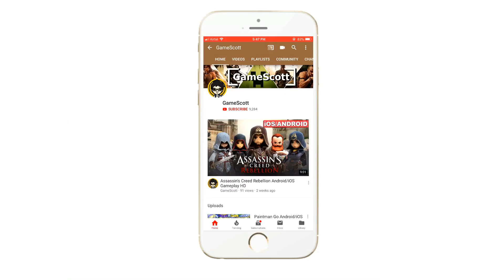Stickman Rescue Ambulance Drive Android Gameplay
Experience a whole new thing by driving a stickman rescue ambulance to transport the injured stickman to the nearest city hospital. Just imagine the rush of the situation that you are driving the ambulance for the stickman survival and to make it happen in time so you won’t lose the injured stickman.

Now you can save lives in virtual reality emergency world world where every single injured stickman relies on you and your 911 ambulance driving skills so you can provide them initial first aid and then take them to the city hospital to make the stickman survival for sure.

By providing the injured, initial clinical help and first aid emergency situation you can earn points and can be rewarded as well. In the stickman rescue ambulance driving game you are provided with a number of ambulances and you can pick the one you like most and then drive it to help out the people.

Stickman rescue emergency is the crucial part of the game yet you also need to drive the 911 ambulance to take the injured or ill stickman to the city hospital. City ambulance rescue transport stickman with great care with clinical help so the stickman survival emergency can be possible with maximum surety.

It means you are now driving for the stickman survival that is the most delicate job to do as there will be no chance to miss a move because it’s about medical help. Now you need to be vigilant enough so you can drive ambulance in extreme traffic rush to rescue the stickman.

Drive 911 ambulance carefully and safely on the rushy road with the optimum speed so you can bring the stickman patient to the city hospital within the time. Now coming towards how the stickman rescue ambulance drive starts!

First of all 911 ambulance driver receives an emergency alert that makes him realize that there is a stickman who needs first aid and medical help. You need to answer it within the time so you wouldn’t lose the injured stickman. Now after reaching to the injured stickman give him first aid and carefully bring him in to the 3D simulated city ambulance and if needed provide him with the medicine or medical help with the specific tools.

As there is a built in GPRS in your amazing 3D simulator city ambulance so now you can easily follow the map to reach the nearest city hospital now here comes the real thing when you have to drive 911 ambulance with great care to bring deadly injured stickman to the city hospital. Prove your city ambulance driving skills and save life of injured stickman.

Features
Number of 3D simulated city ambulances are available.
Now you can give initial medical help to the stickman patient with proper training.
Multiple rescue operations will bring a new thrill to the game.
With this game you will have the chance to improve your driving skills in pressure timing.
With the city ambulance rescue siren you will be able to drive faster.
Transport stickman safely and earn points.
You can use the points to upgrade your city ambulance.
High HD 3D graphics is a plus point for the game.
HD pictures and real life background voices attracts the player and give him a real life experience